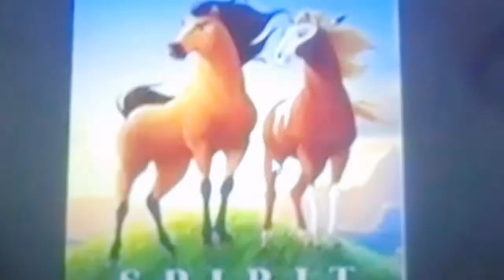Dreamworks Portrayed by Spongebob Game Frenzy All Fails + All Wins Part 1